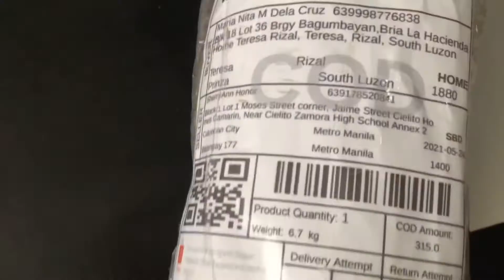FOLDABLE ALUMINUM SAMPAYAN REVIEW || shopee || clothes rack